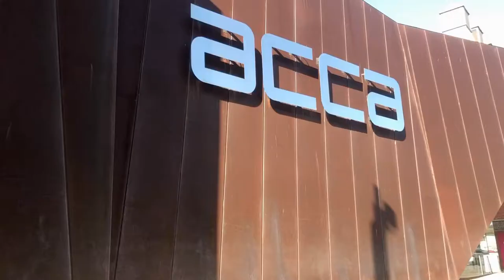Teddy bear hunt in Melbourne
Missing Melbourne city while in lockdown? Check out the teddy bears preparing for the teddy bear hunt! This work has been supported by the City of Melbourne covid19 arts grants.